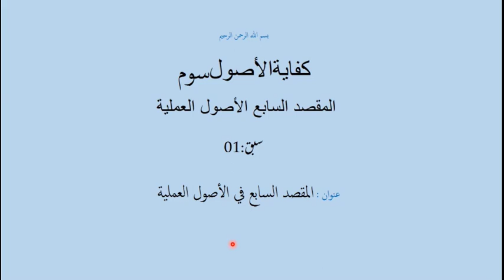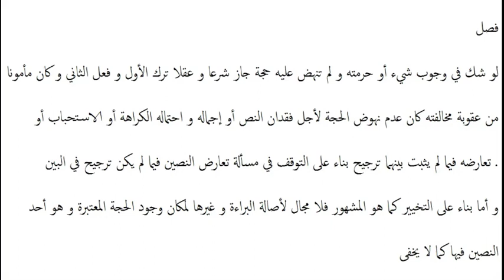کفایۃ الاصول،سبق:01 لزوم الاجارة ,عروض المانع في الاجارة /Kifayat al Usul lessan: 01